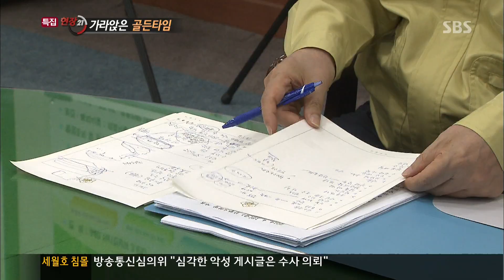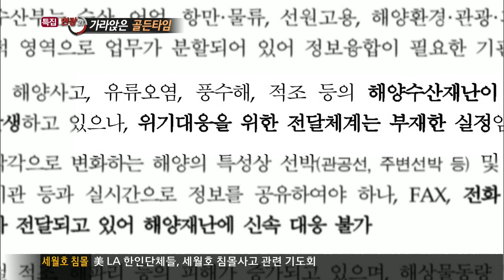원할하지 못한 민.관 합동 구조작전 @[SBS 현장21] 세월호 침몰 특집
SBS 현장21 "여객선 세월호 침몰사고 특집" (ep.146)
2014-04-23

'놓쳐버린 골든타임'
 2014년 4월 16일 세월호는 왜 침몰할 수밖에 없었나?

우왕좌왕 혼란의 정부, 한국 재난대응체재 부실